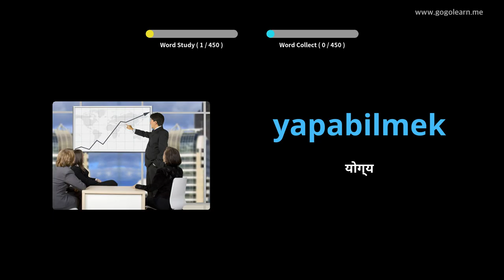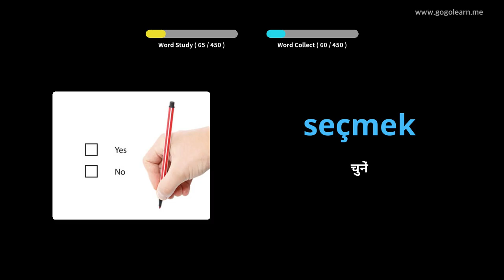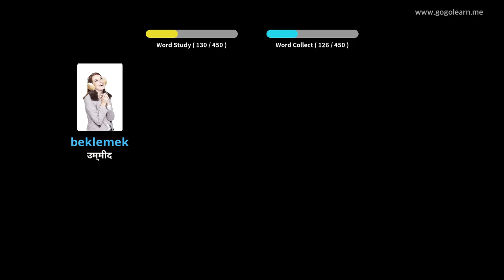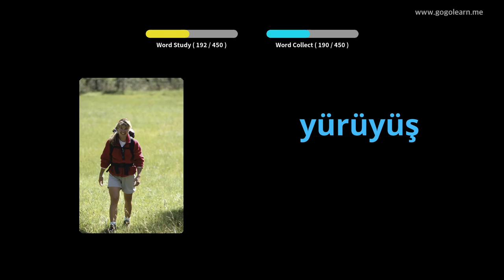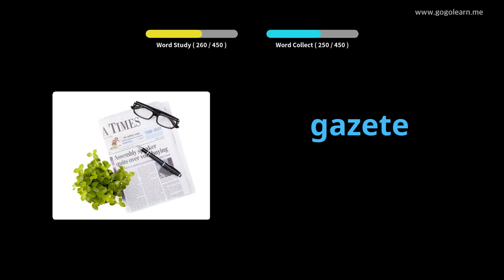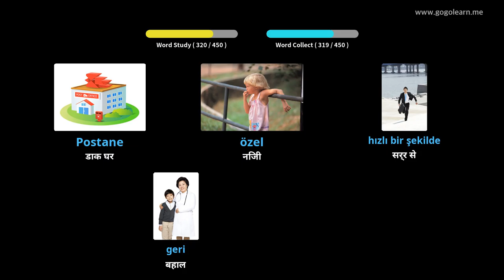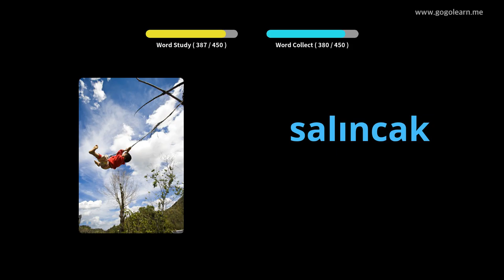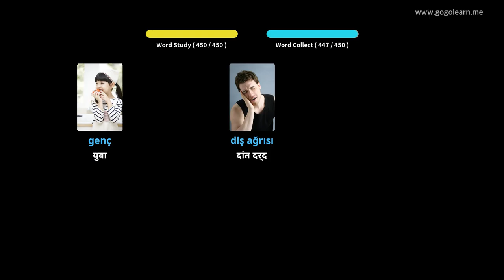चित्रों के माध्यम से तुर्की सीखना |तुर्की शब्दावली प्राथमिक स्कूल | Golearn